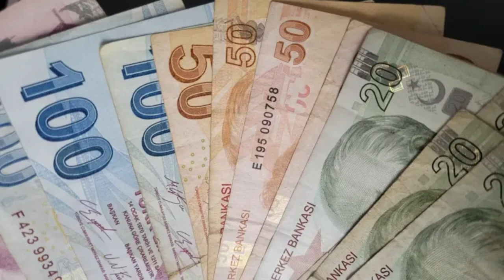Kredi kartına gelecek 4 kısıtlama belli oldu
Kredi kartına gelecek 4 kısıtlama belli oldu,kısıtlama,Kredi kartı,4 kısıtlama belli oldu,belli oldu,kısıtlama belli oldu,kötü haber,kredi kartı,kredi,kartı,kredi kartı sahipleri,Orta Vadeli Program,Bankacılık sektörü,kart limitleri,kart sahipleri,SGK,Sosyal Güvenlik Kurumu,Yeni düzenleme,Türkiye Bankalar Birliği Risk Merkezi